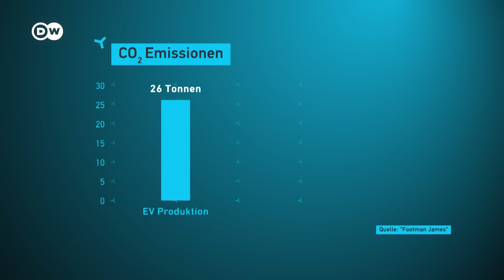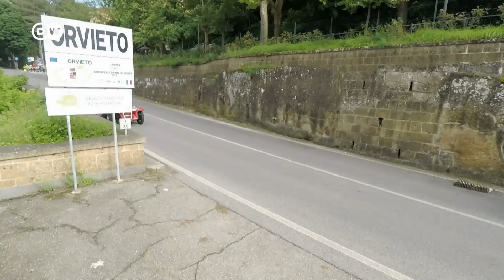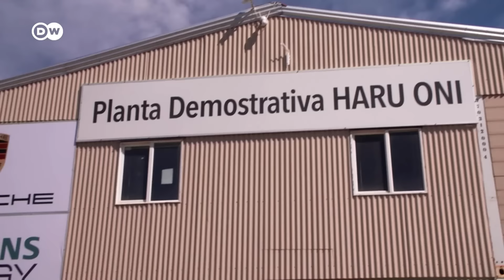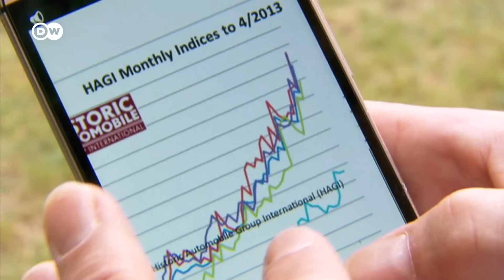Олдтаймери екологічніші, ніж електромобілі? | DW Ukrainian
Олдтаймери - злочинні забруднювачі довкілля, яким місце хіба що в музеях? Чи в підсумку вони навіть екологічніші, ніж електромобілі? DW розбиралася.